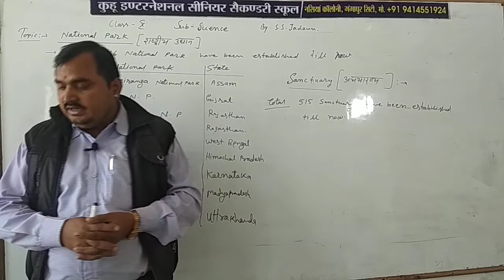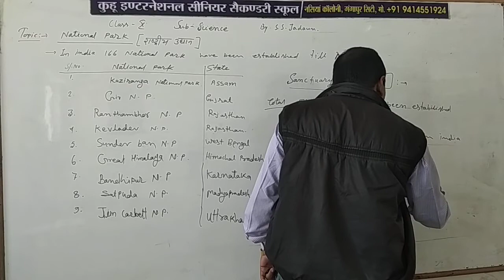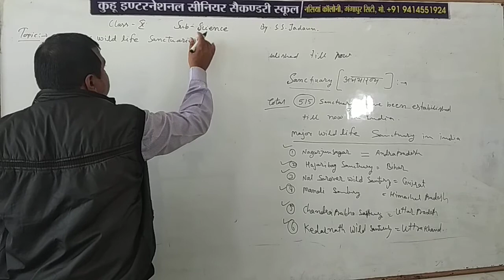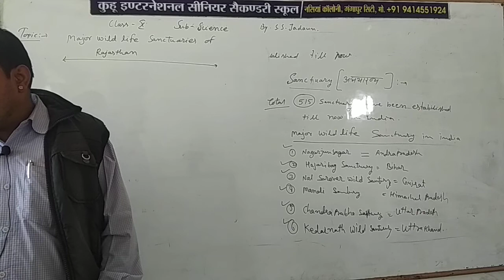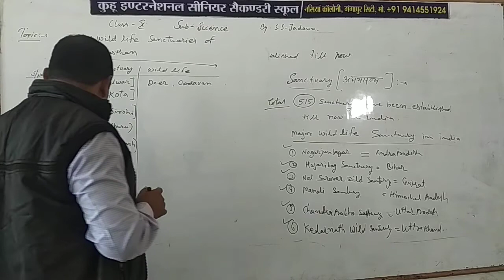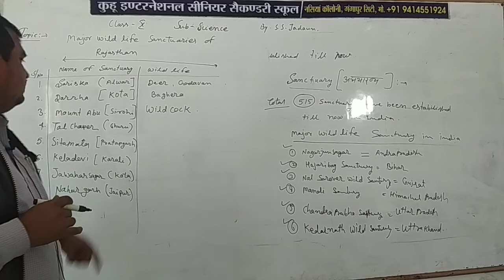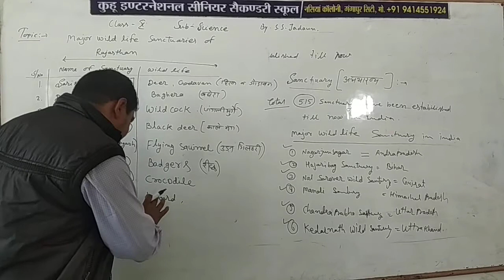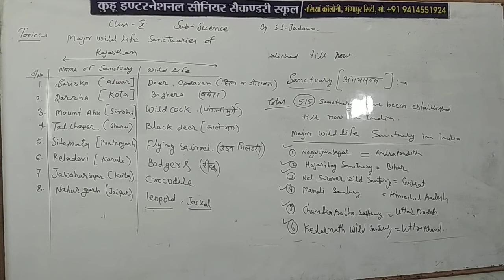Class 10 science E.M. Topic= sanctuary, Major sanctuary wildlife of Rajasthan